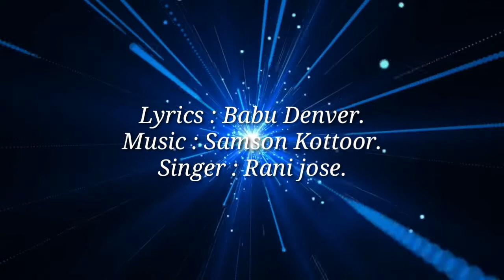Pattupadi sthuthichidume... പാട്ടു പാടി സ്തുതിച്ചീടുമേ...